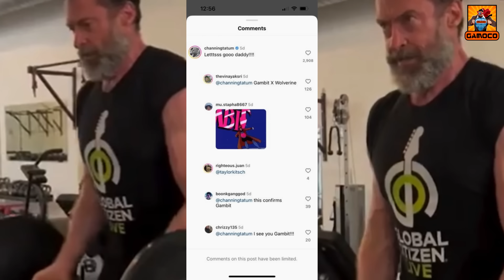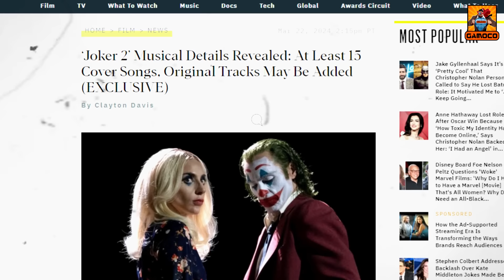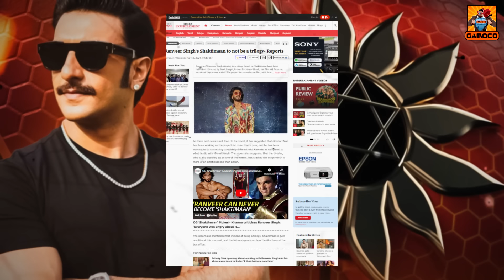G-News - Pirates REBOOT !!, Peaky Blinders Movie, Poohniverse !! & More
Credits:
Written By - Zaid
Narrated By - Pankaj Sagar
Edited By - Aryan Sharma

It's time to get updated with the latest and greatest of pop culture Hollywood and movie news because it's time for Gamoco's GNews' Latest Episode For This Week,

Time Stamp :

Intro & Context - 00:00
Gamoco News - 00:31
Outro - 05:51
My Editing Essentials:
1) Video Editing Software:- Sony Vegas Pro 14
2) Audio Editing:- Audacity PC Software
3) Handbrake PC Sofware to encode and Compress the Videos !!
4) Microphone For Voice Recording: Wright WR 800 Condenser Microphone with Free USB Sound Card
5) And Most Importantly:- My Brain 🧠🧠 🤣🤣

PC Rig:
1) Intel G4400 Dual-Core Processor
2) 8 GB HyperX Ram
3) Zotac GTX 1050 2GB Graphic Card
4) And there's nothing special anymore to mention, Believe me, it's just somehow held itself together... It's basically a "Potato PC" which is running this Channel and I am grateful to that... 🙏🙏